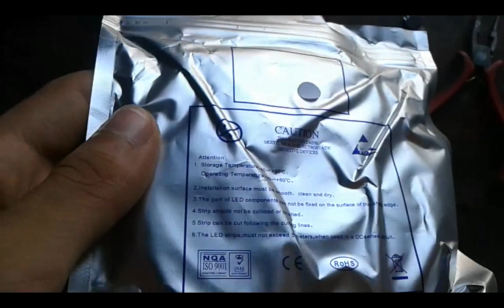Light Up A Kitchen, How to install LED Strip Under Cabinet Lighting